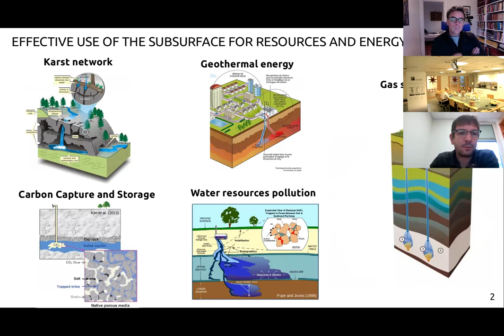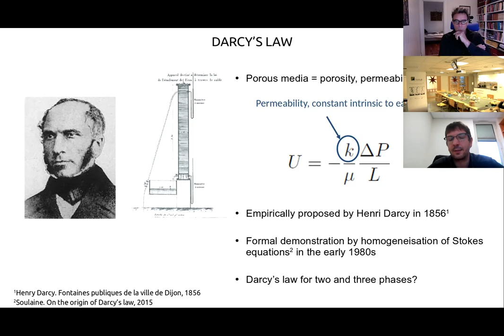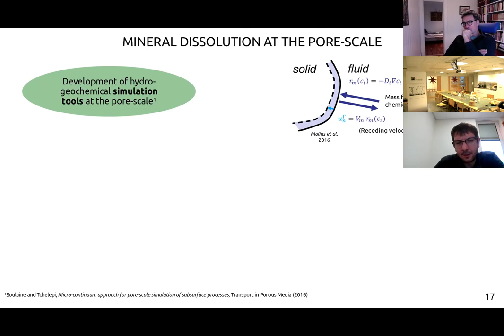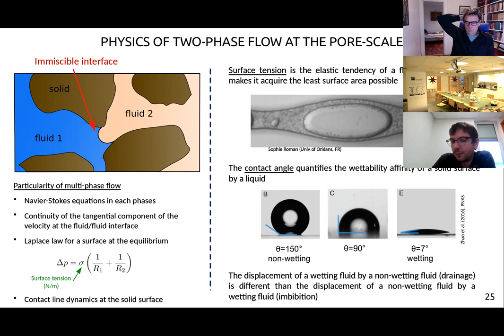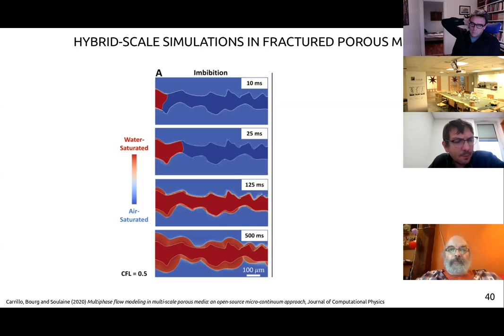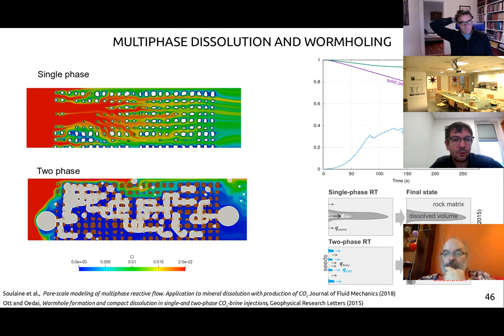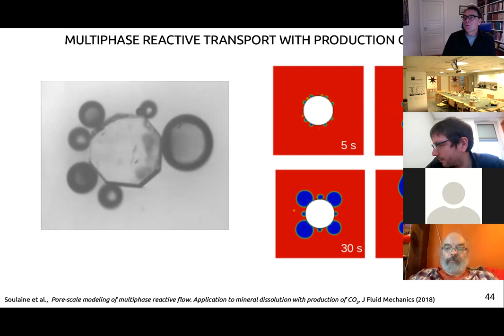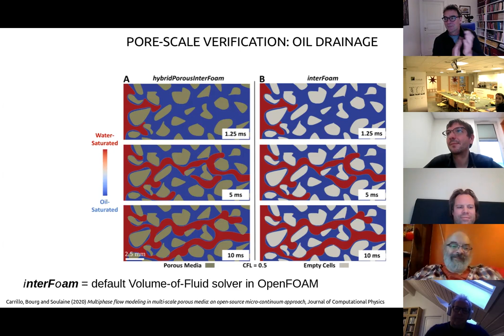A (real) multi-scale solver for two-phase flow: a micro-continuum approach (Dr. Soulaine)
Title : A (real) multi-scale solver for two-phase flow: a micro-continuum approach
Speaker: Dr. Cyprien Soulaine
Abstract:
Micro-continuum approaches are intermediate between a pure Navier-Stokes description of flow and transport and a continuum-scale model using Darcy’s law [1]. They use an unique formulation regardless the content of a grid cells, i.e. the same set of partial differential equations handles both pore-scale and Darcy-scale physics. Micro-continuum approaches are intrisincally two-scale allowing simulations with resolved and unresolved porosity in the same computational domain. For example, this hybrid-scale framework allows simulations in fractures (Stokes flow) surrounded by a porous matrix (Darcy’s law) [1]. It is therefore well-suited to simulate flow and transport in microtomography images that contain sub-voxel porosity [2]. The technique can also move fluid / solid boundaries in presence of geochemical processes such as dissolution or precipitation [3,4]. Recently, solid mechanics have been introduced into the framework to model the hydrology of soft porous media such as clays and elastic membranes [5].
The micro-continuum frameworks so far were limited to single-phase flow only. In this work, we propose a multi-scale solver for two-phase flow in porous media based on a multi-phase micro-continuum model. The model is rooted on the elementary physical principles and rigorously derived using the method of the volume averaging. Eventually, we obtain a single set of partial differential equations that can be used both at the pore-scale and the continuum-scale and also in hybrid-scale modeling for which the porosity in some regions of the computational domain is fully resolved while some other regions are unresolved. A particular attention is paid to derive an comprehensive physics in the porous domain including unsaturated conditions, capillary and gravity effects. The two-phase micro-continuum framework is verified through a series of test cases where reference solutions exist. We show that the multi-scale solver converges to the standard Darcy-scale solutions (Buckley-Leverett, capillary-gravity equilibrium, drainage in heterogeneous reservoir) when it is used in a coarse grid, and converges to the two-phase Navier-Stokes solutions (droplet in a flat surface, capillary rise, drainage with film deposition, two-phase flow in a complex porous structure) when it is used at the pore-scale.

[1] Soulaine and Tchelepi, Micro-continuum approach for pore-scale simulation of subsurface processes, Transport In Porous Media, 2016, 113, 431-456

[2] Soulaine, Gjetvaj, Garing, Roman, Russian, Gouze, Tchelepi, The impact of sub-resolution porosity of X-ray microtomography images on the permeability, Transport in Porous Media, 2016, 113(1), 227-243

[3] Soulaine, Roman, Kovscek, Hamdi, Mineral dissolution and wormholing from a pore-scale perspective, Journal of Fluid Mechanics, 2017, 827, 457--483

[4] Molins, Soulaine, Prasianakis, Abbasi, Poncet, Ladd, Starchenko, Roman, Trebotich, Tchelepi, Steefel, Simulation of mineral dissolution at the pore scale with evolving fluid-solid interfaces: Review of approaches and benchmark problem set, Computational Geosciences, 2019

[5] Carrillo and Bourg, A Darcy-Brinkman-Biot Approach to Modeling the Hydrology and Mechanics of Porous Media Containing Macropores and Deformable Microporous Regions, Water Resources Research, 2019

[6] Soulaine, Roman, Kovscek, Tchelepi, Pore-scale modelling of multiphase reactive flow. Application to mineral dissolution with production of CO2, Journal of Fluid Mechanics, 2018, 855, 616–645

[7] Soulaine, Creux, Tchelepi, Micro-Continuum Framework for Pore-Scale Multiphase Fluid Transport in Shale Formations, Transport in Porous Media, 2019